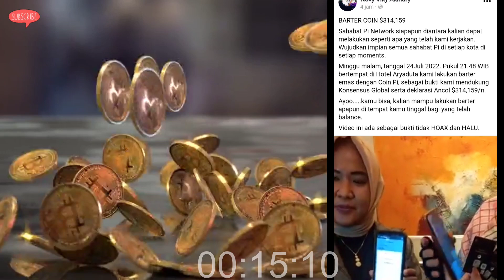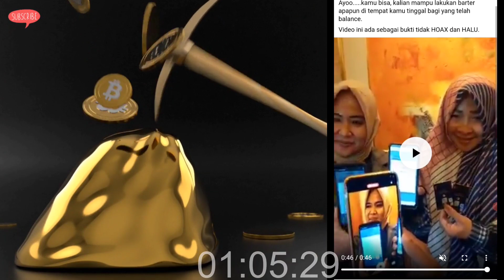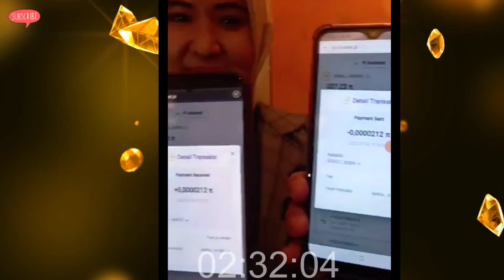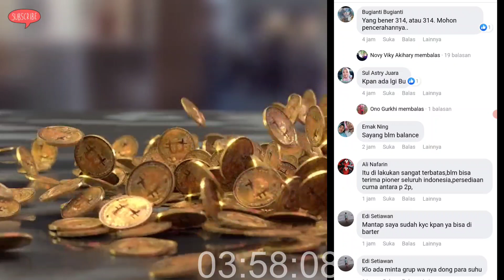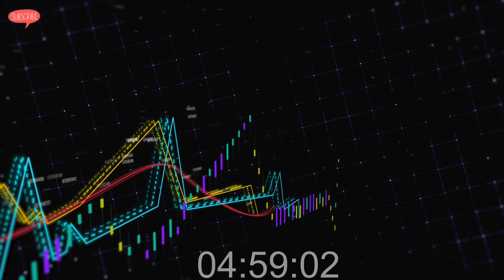Pi Network News Update Barter Pi Coin Pertama di Indonesia dengan Emas, $314000 Simak Sampai Akhir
Akhirnya Pioner Pi Network Indonesia Bergetar guysss... Indonesia mendukung harga Pi yang tinggi, Sukses Barter Pi dengan Emas di wilayah Jakarta

Simak Sampai Akhir jangan diskip skip agar tidak gagal paham :)

Selalu Klik tombol petirnya guyss... Pi Network akan menjadi aplikasi penghasil uang berikutnya

Tag ;